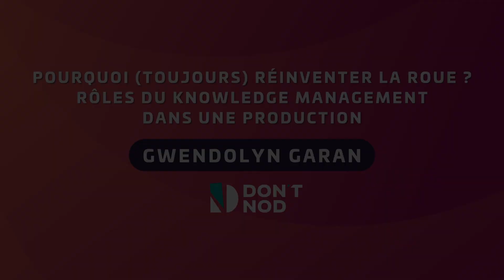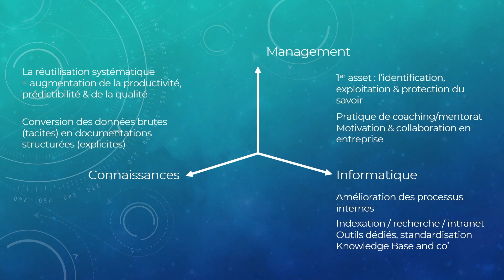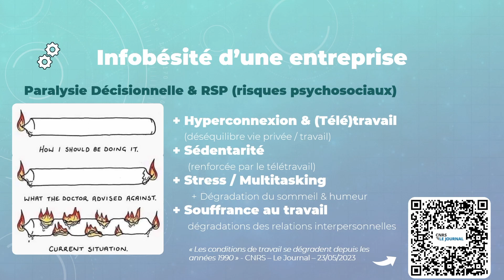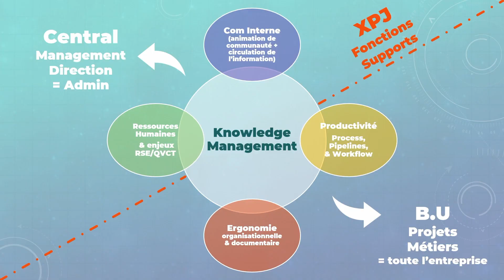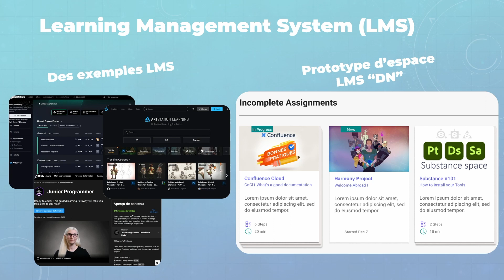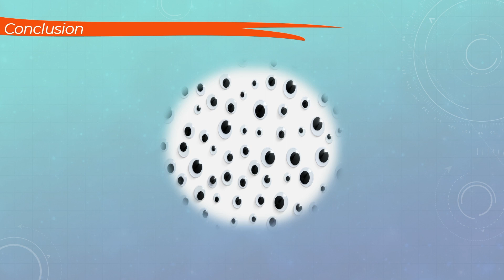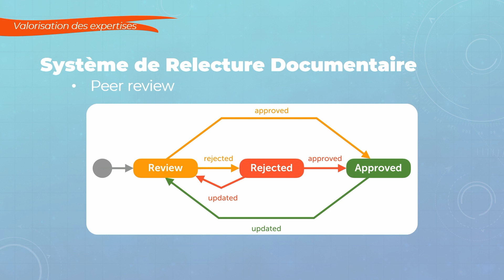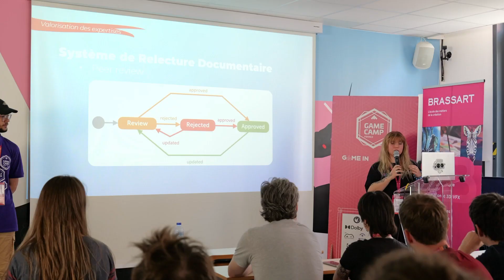Rôles du Knowledge Management dans une production | Gwendolyn Garan | GCF 2023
Tour d'horizon du métier de Knowledge Manager avec des exemples d'applications avec ce que j'ai pu mettre en place à Don't Nod depuis 2 ans, de l'importance de développer ces méthodes de préservation des savoirs afin de : développer la documentation des savoirs-faire, identifier des expert•es et encourager à la formation continue, améliorer les échanges globaux d'informations en interne, améliorer l'on- et l'off- boarding, développer la culture d'entreprise et la marque employeur, etc.

Gwendolyn Garan, Knowledge Manager - DON'T NOD

Conférence enregistrée au Game Camp France, les 19 et 20 juin 2023 à Lille.